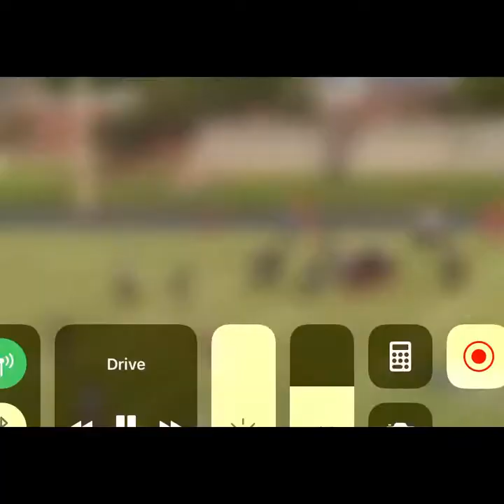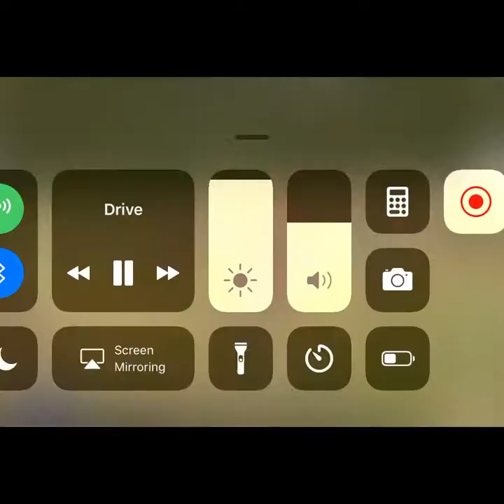Ricky B Simmons III 12U 2018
2018 PASS PROGRESSION FILM IF YOU DONT GRIND YOU DONT SHINE. QB#12